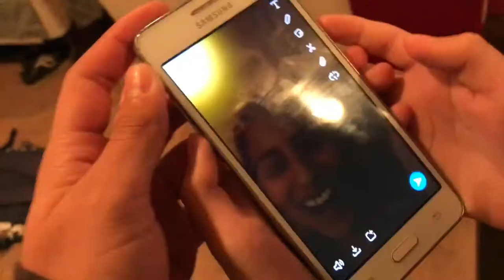OVER NIGHT CHALLENGE AT A ELEMENTARY SCHOOL!! SHOULD I ???